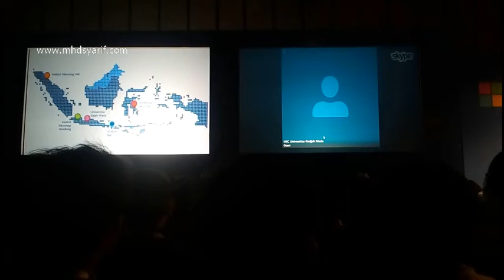Live Streaming Microsoft Developer Festival Indonesia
Live Streaming Microsoft Developer Festival Indonesia, di hotel Ritz Carlton, Mal Pacific Place.